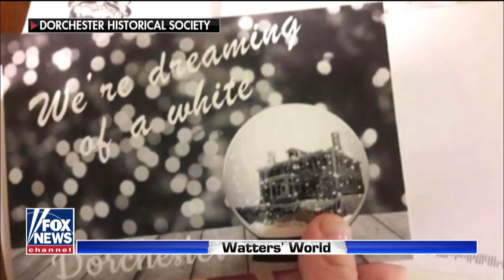Jerry Falwell Jr. on the return of the war on Christmas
PC culture rears its ugly head just in time for Christmas; reaction from Jerry Falwell Jr., president of Liberty University.